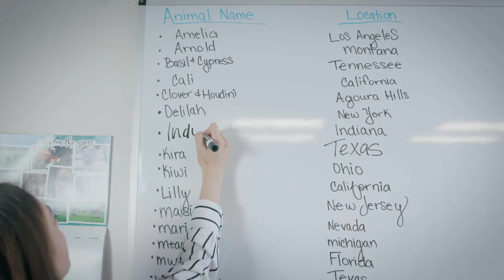Foster/Adopt For R+FP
Apply worldwide to foster/adopt for our next rescue in your area Connect